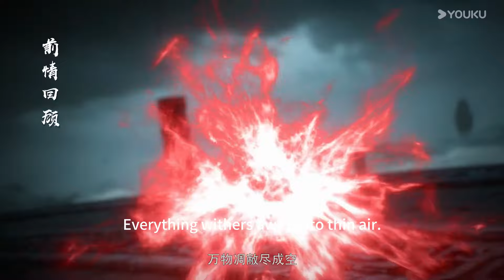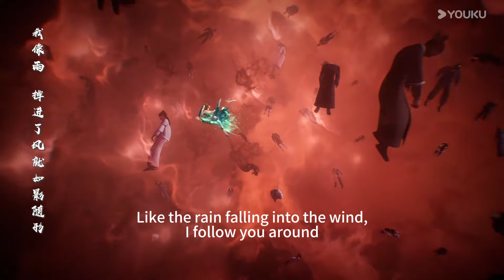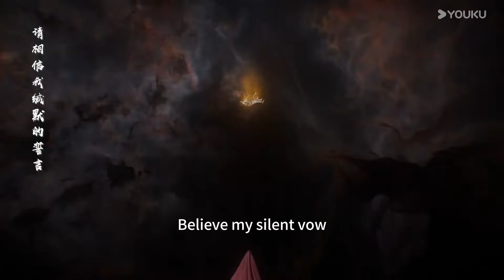【百炼成神 Apotheosis】EP90！千錘百煉方能百煉成神！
🥳罗征千锤百炼终成神🥳

剧情介绍：【百炼成神 Apotheosis】家族败落，至亲受难，罗征从云端跌落成为一名卑微家奴，在各族抗争不断、神秘力量统治的世界，不甘堕落的罗征偶得神秘功法，炼自身为器，一道抗争的序幕，就此轰然拉开。

一口氣看到爽！| 青春少年決心練劍成為巔峰！【少年白马醉春风2The Young Brewmaster's Adventure2】EP01-05

一口氣全看完！|看先天神尊聖體孟川，如何為母報仇斬盡天下妖魔【滄元圖 The Demon Hunter】EP11-15

【沧元图 The Demon Hunter】EP26！孟川復活換取人類未來，妖王被斬殺，孟川獨自登上元初山!

【沧元图 The Demon Hunter】EP09！孟川被追殺者抓住，危難之際解鎖神尊根基反殺三人